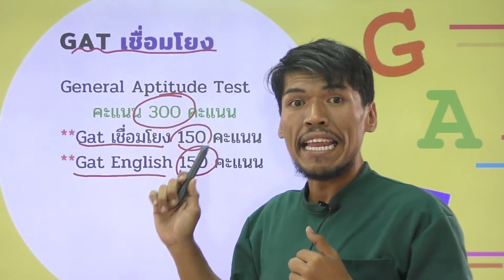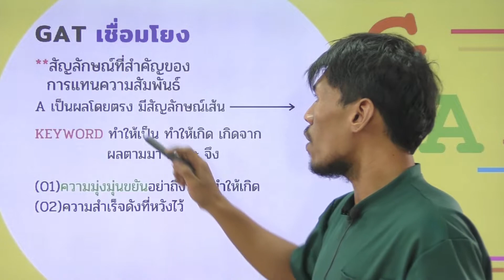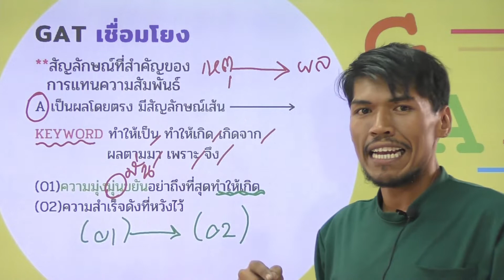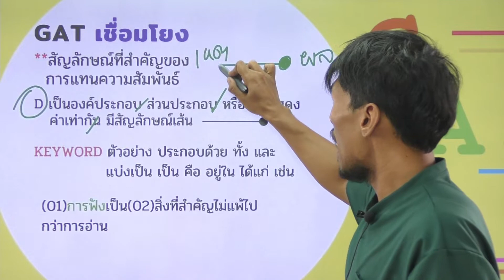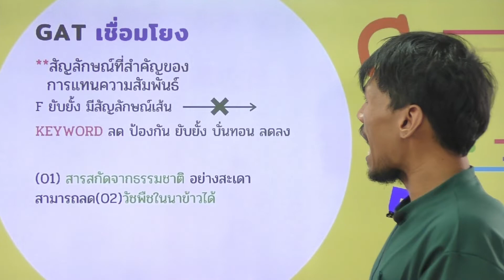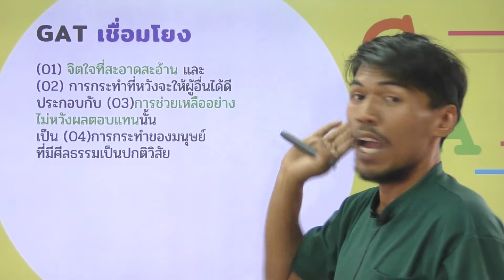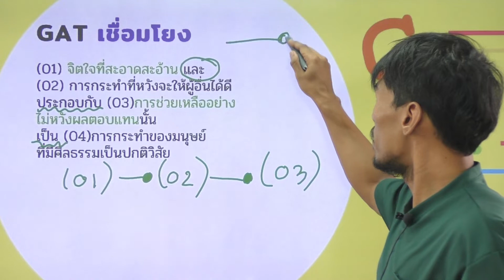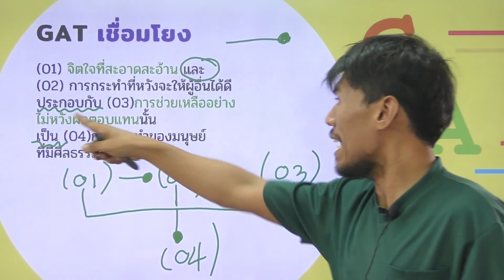วิชาภาษาไทย ชั้น ม.6 เรื่อง การทำข้อสอบ Gat เชื่อมโยงภาษาไทย